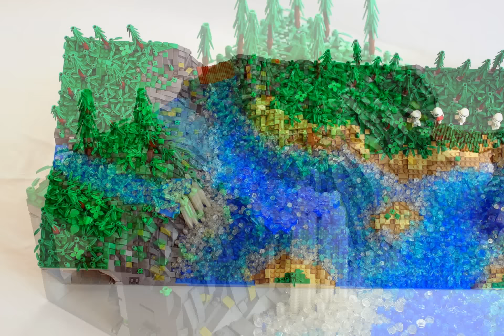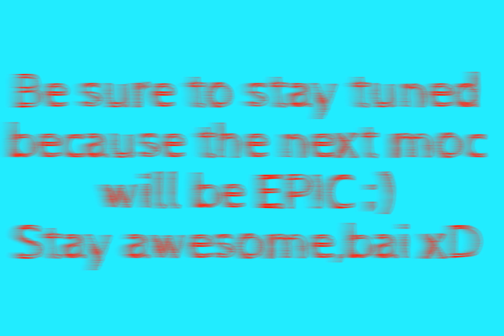LEGO Star Wars Resistance base on Naboo Moc / First Order scouting on Naboo LEGO MOC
HEY GUYS! Luke here with another LEGO MOC,this time I'm showing you my Resistance base (hidden) on Naboo / First Order scouting on Naboo MOC I think the title is quite explanatory,but for those who need more,here you go: The Resistance discovered a base carved into a mountain,under the waterfall. The base is old,rugged and full of history,who knows what smuggler might have lived here?  I used the planet Naboo (wasn't sure what else to call it,plus the waterfall did remind me of Naboo a bit) that  is currently under control of the powerful First Order :D It took me around 2 weeks to build the entire thing. I am quite happy with how it turned out :) Be sure to ask me questions about the moc down below ;)

BORING TAGS: Lego,star,wars,moc,lego moc,moc contest,first order legos,resistance base moc,cool moc,lego giveaway,fol moc,rogue one,clone base moc,huge naboo moc,lego naboo moc,resistance hidden base moc,starkillerbase moc,takodana moc,scarif moc,huge,big,beautiful moc,these tags are so dumb,sullust moc,takodana moc,hoth moc,scarif moc is ,comming,next,if you are,reading this,wink,star wars,luke,rebellug